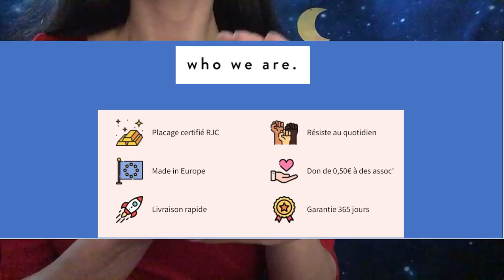ASMR * Pour vous ! * Whoweare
Je souhaite rendre hommage à toutes les mamans

Le compte insta de Whoweare : @whoweare.shop